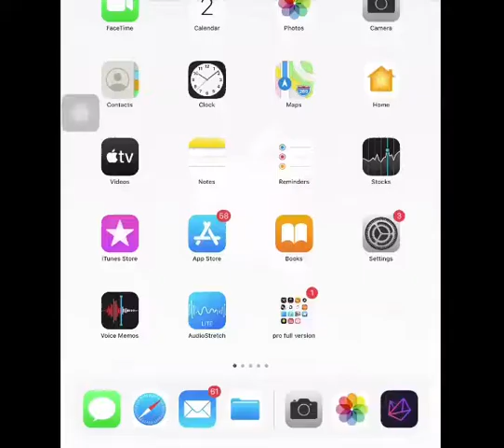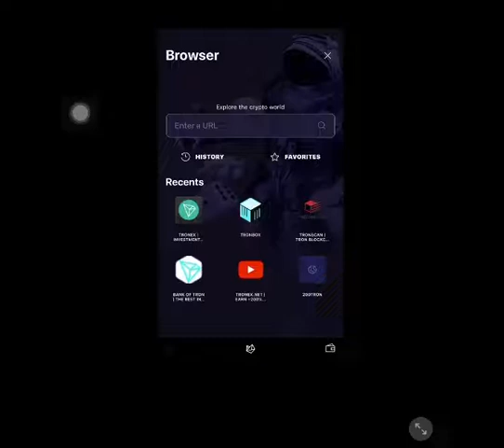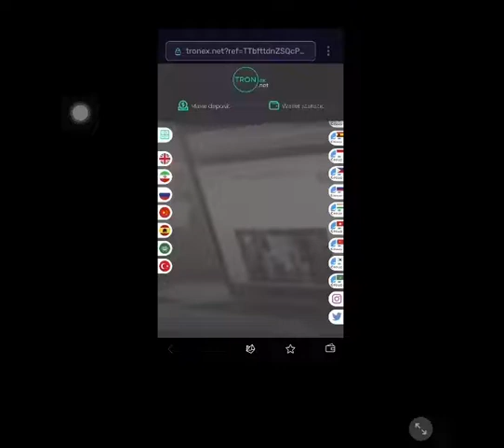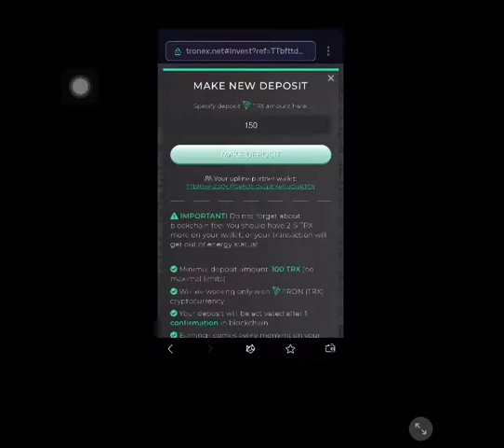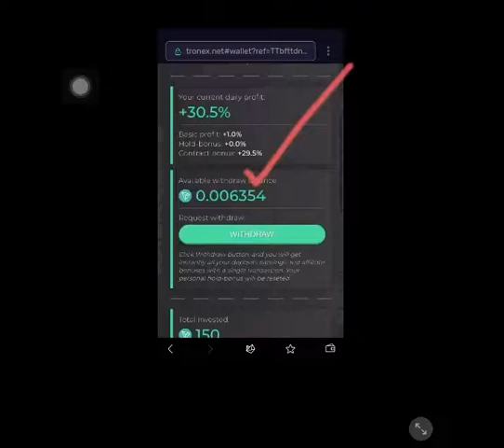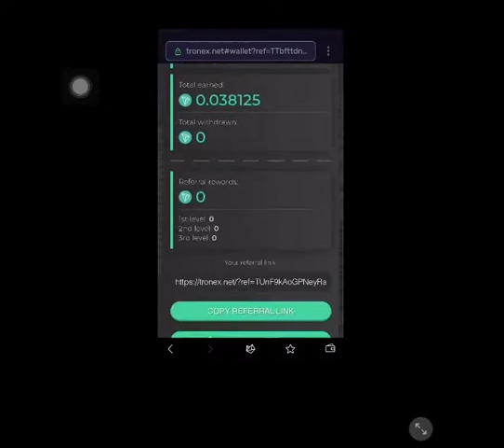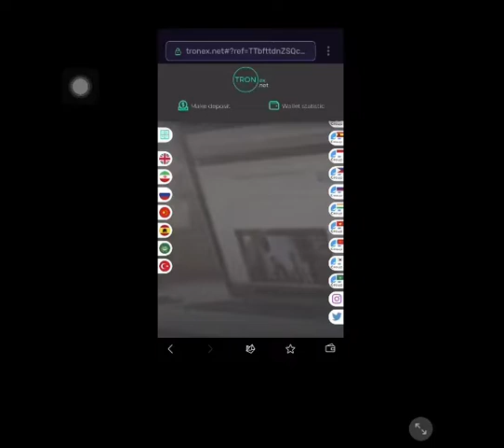PAANO MAG INVEST SA TRONEX..AT MAG LAGAY NG LINK...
WELCOME PO SA CHANNEL KO...
THIS CRYPTO CURRENCY EXPLAIN VIDEO WILL HELP YOU UNDERSTAND HOW TO INVEST AND FOR
THE FUTURE OF CRYPTO CURRENCY, TO HELP YOU TO IMPROVE AND ERN TRX MONEY..
SO YOU CAN MESAGE ME ANYTIME THIS IS MY FB ACOUNT: (Pangswhite Impang Guibspang)
mag coment lang po kayo sa mga  desidedo about sa TRONEX tulungan ko po kayo..
wag nyo po sayangin ang panahon marami ng kumikita dito salamat ...